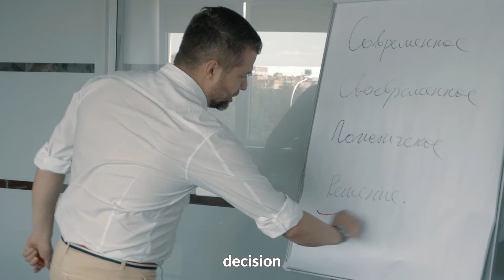3 Questions to Denis Gural, COO at AsstrA.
Meet our new video - 3 Questions to the AsstrA experts. For the first episode we asked  Denis Gural, COO at AsstrA.